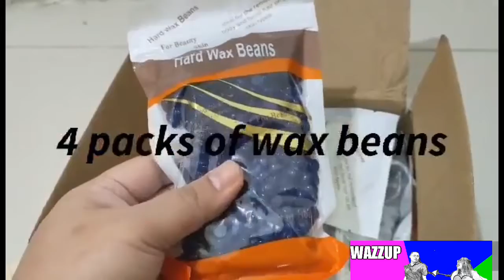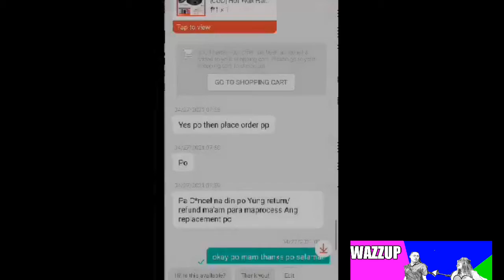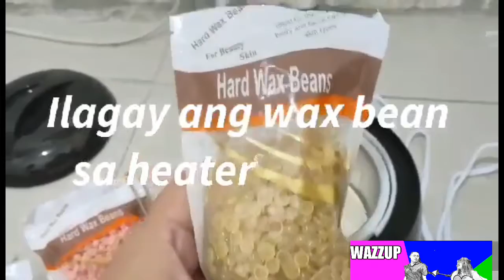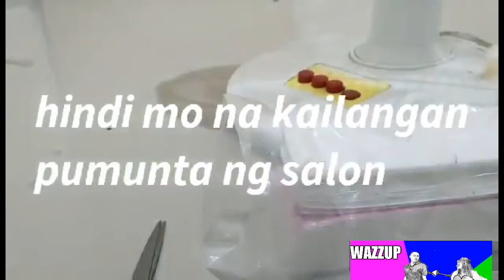waxbeans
how to clean wax heater after using bean wax
wax beans and heater
can we heat rica wax in normal wax heater
how to heat hot wax at home without heater